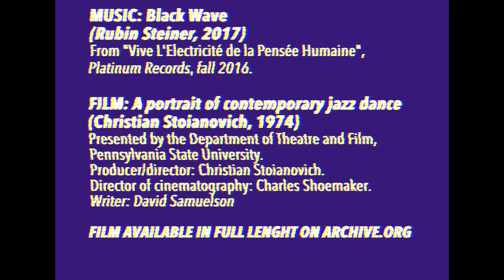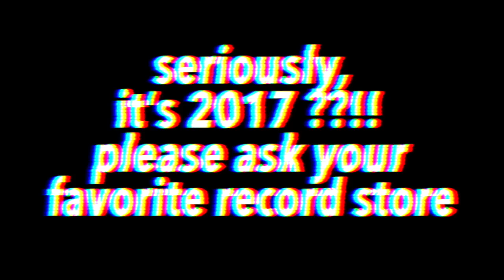Rubin Steiner "Black Wave" (Official Video) 2017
music : Rubin Steiner "BLACK WAVE" from "Vive l'électricité de la pensée humaine" LP

You never know what to expect from a Rubin Steiner's album" is a statement regularly repeated ever since the debut LP of Frederic Landier, a self-taught musician who has consistently tinkered with musical codes (whether electronic or other) since the early 2000's.
Associated with the French Touch from the outset, although without having made the slightest piece of "conventional" house or techno, Rubin Steiner has always shied away from being artistically confined or straightjacketed and, most notably, he has managed to recreate himself with each new record, touring non-stop for the past 15 years with either a full band or as DJ.
It is probably this idiosyncrasy which enabled him, on his 2014 release "Discipline In Anarchy", to play mainstream festivals such as the Printemps de Bourges, to DJ for experimental events such as Sonic Protes, or to play in clubs, all the while booking bands for the Festival "Short-Lived Duets" at the Louvre Museum (whose next editions will be taken on by Jeff Mills and Thurston Moore of Sonic Youth).
So when Rubin Steiner announced that he was working on a new entirely electronic album of deviant house and techno, no one was surprised. It's the meteoric success of his new band, DRAME, in which he plays bass, which tempted him to dive back into the electronic music one hears in clubs and to make the songs he wanted to play during his legendary DJ sets.
This is techno, yes,, but pretty far removed, in a vein closer to James Holden, Four Tet, Joakim, Ivan Smagghe, Prins Thomas, Todd Terje, Harmonious Thelonious and Africaine 80; once again, it is difficult to put this album in a box, a genre or a style. But it is nevertheless apparent that this new facet of Rubin Steiner's work is once again quite distinctive but still deeply coherent in the evolution of his body of work. This record makes him one of the most inspiring figures in music today, a truly enjoyable prospect for anyone wanting to follow him on a tireless and exciting musical treasure hunt.
(Trad. Seth Murray)